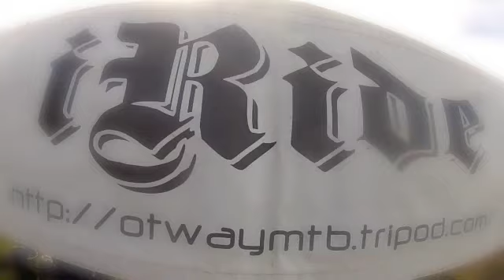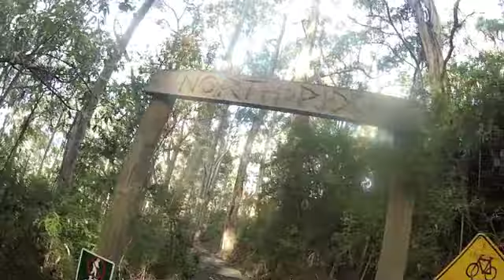iRide Apollo Bay. Mountain Bike Downhill trails.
Fun time out at iRide Apollo Bay. Good tracks lots of North Shore wood structures and smooth flowy downhill tracks.

Song is 'pumped up kicks' by Foster the People